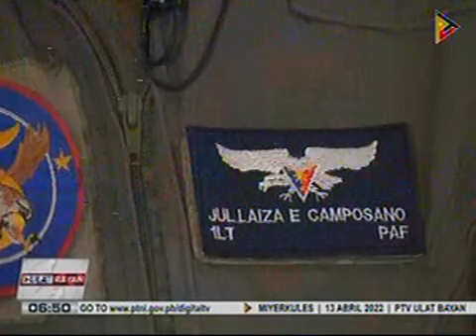The First Filipina PAF Fighter pilot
PMA 2013 AS211 LT JUL LAIZA MAE CAMPOSANO BERAN PAF

male dominated profession
gender and development
gender equality